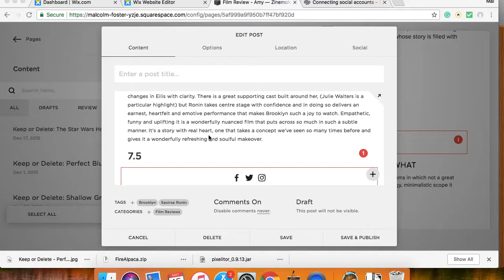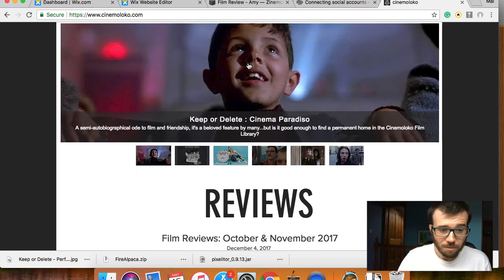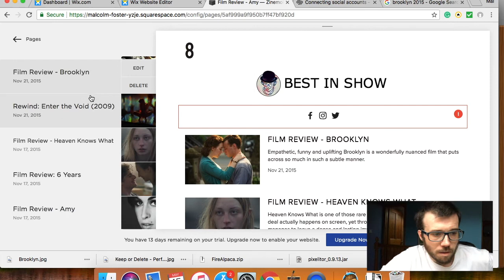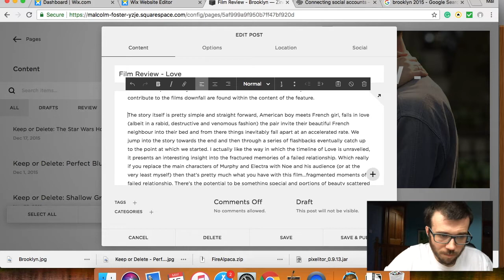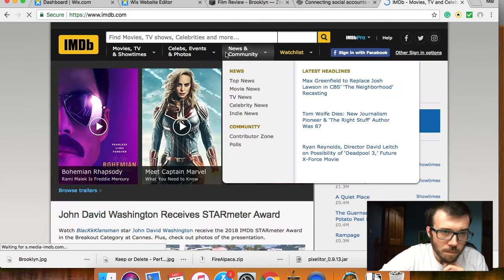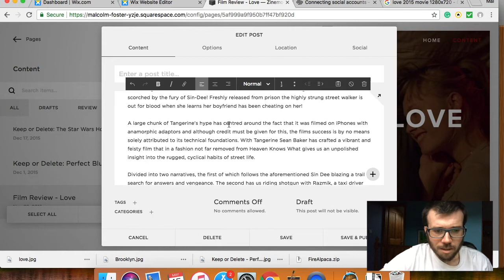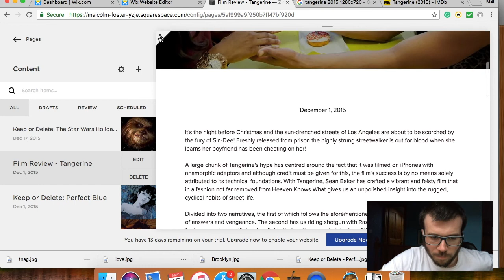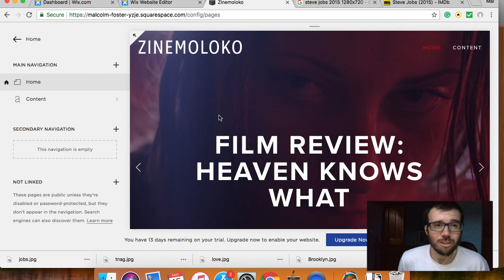ASMR: Let's Build A Website (Soft spoken with Keyboard Typing)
britishasmr libertywhispers Let's build a website! Or at least do a little bit of content building.

I'm currently undergoing a manual migration of my film blog and thought the tedious nature of copying content might be a little bit relaxing for some.

Here there be soft speaking and keyboard/typing sounds.

If you're interested you can find the current incarnation of the film blog here

What films have you seen lately? Anything you'd recommend?

Got a video idea/suggestion/request? Let me know about it in the comments section below.